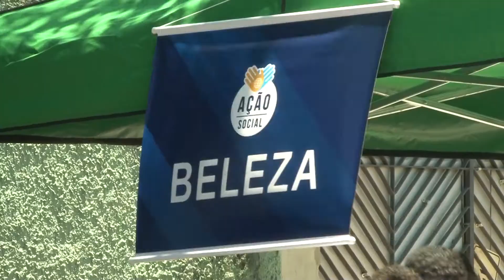Jardim Nova República recebe Dia de Ação Social no bairro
Os moradores do Jardim Nova República tiveram um domingo diferente, com atrações sociais e de cidadania.